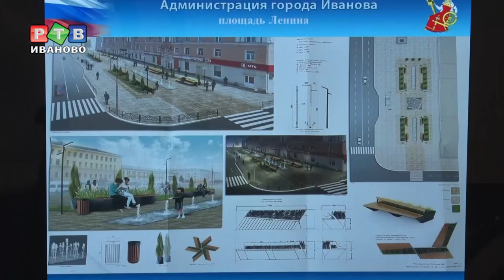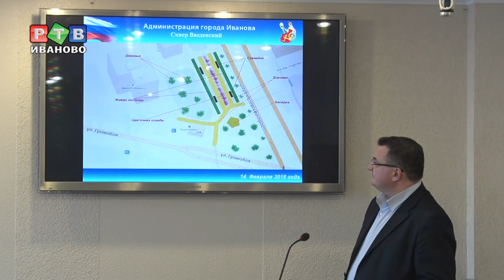Два берега, два сквера и одна площадь